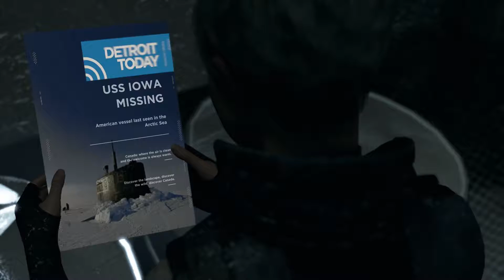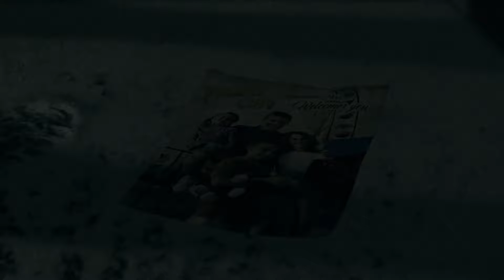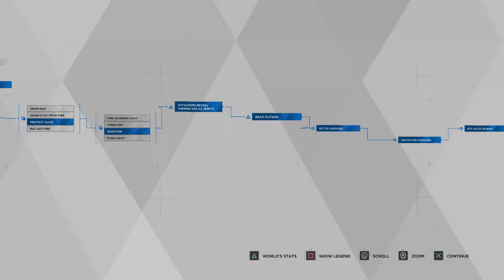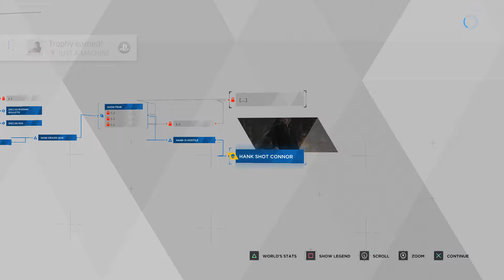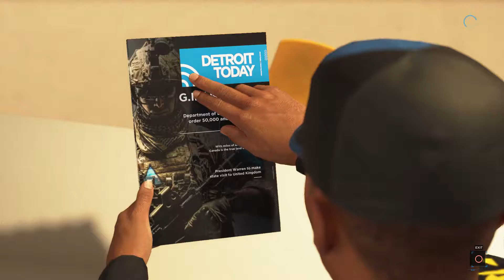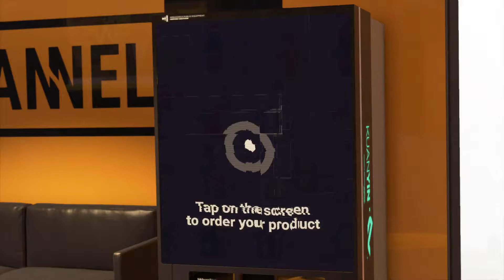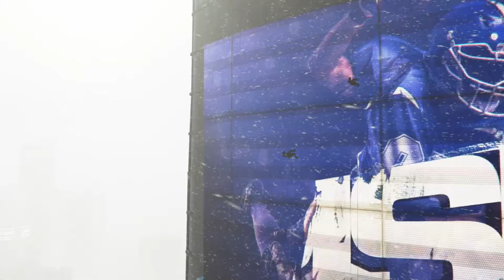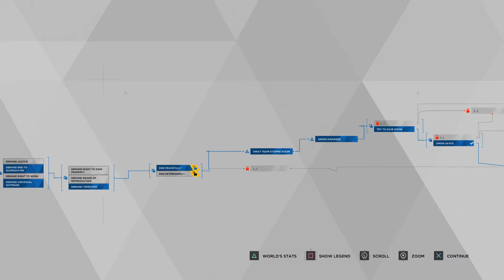DETROIT: BECOME HUMAN ep 8 (THINGS ARE GETTING INTEREST-STUPID-ING!)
Things are getting more interesting. and stupid in DETROIT: PLOT HOLE CITY.

S U B S C R I B E! (Even out charity to get a dude a hundred subs!)

MIXER: J-Thrill
XBOX: The Jthrill
PS4: Jthrill